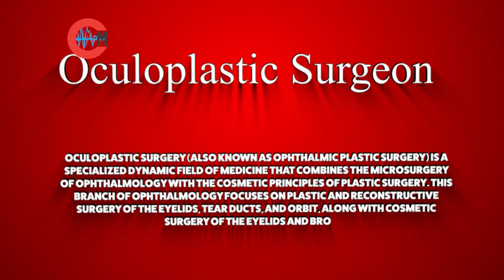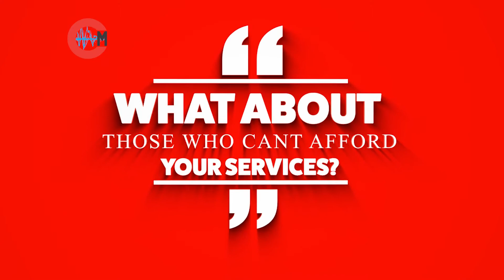A Capital Media Exclusive with Dr Kim Jebodhsingh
Vic Fernandes chats with award-winning Oculoplastic Surgeon Dr Kim Jebodhsingh.

Try downloading our app today!